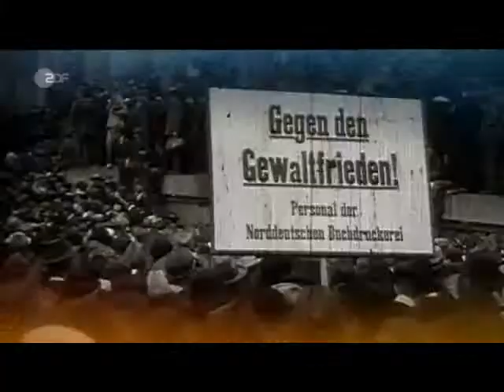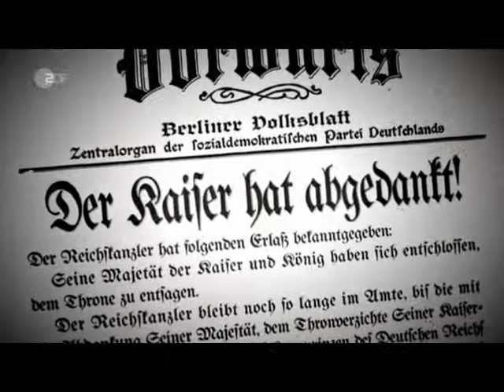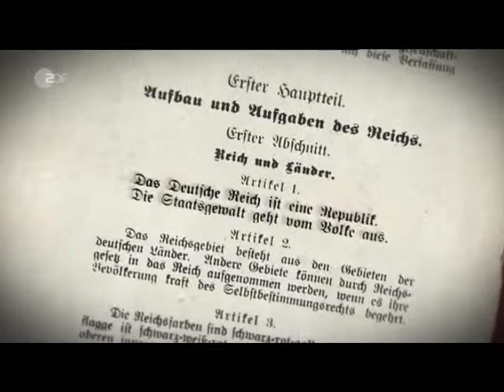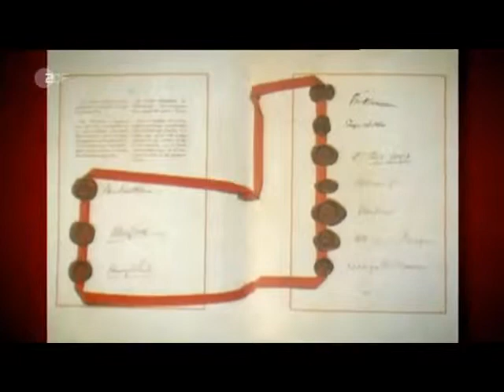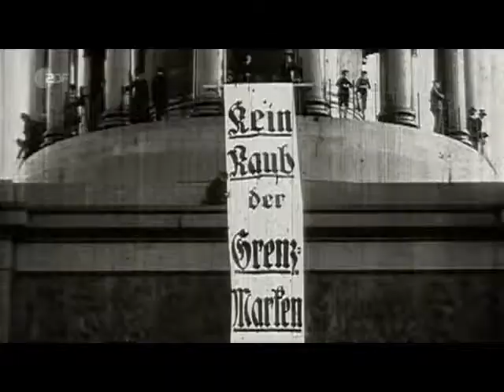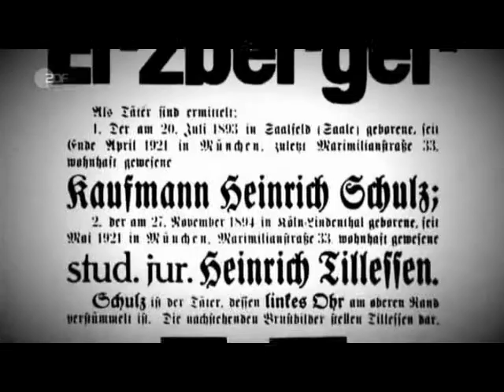Gustav Stresemann und die Republik Teil 1 3